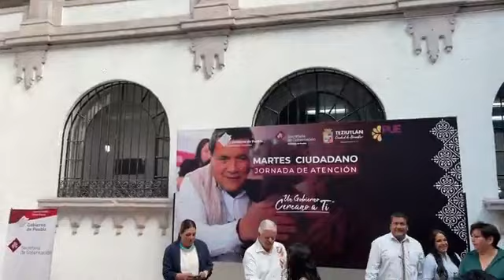Martes Ciudadano: Teziutlán Jornada de atención, martes ciudadano, Secretaría de Gobernación